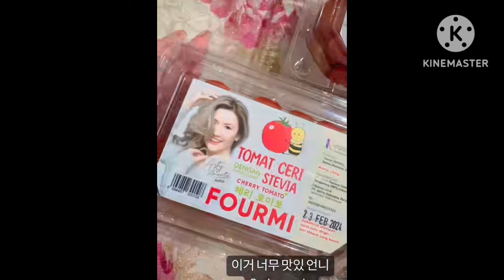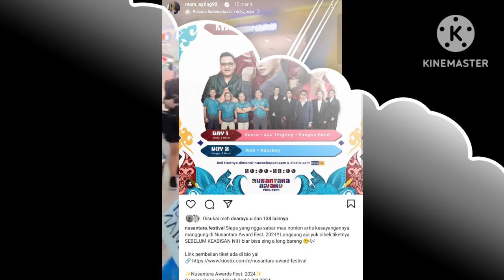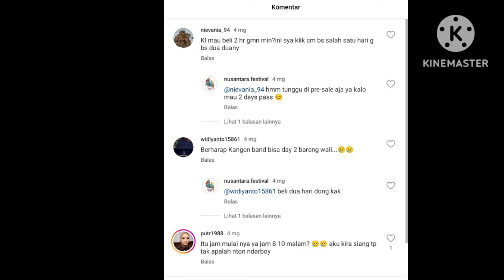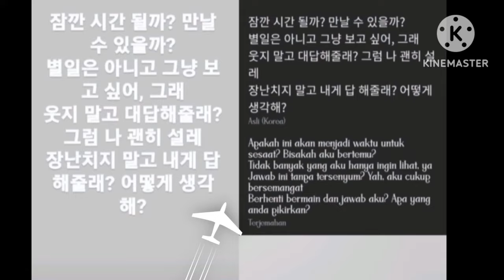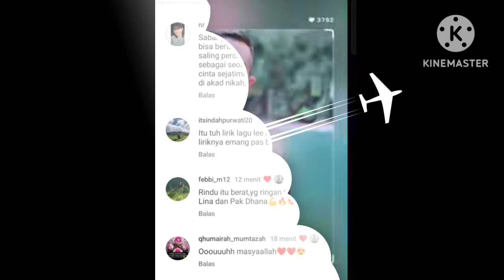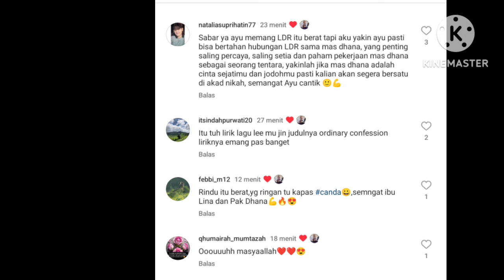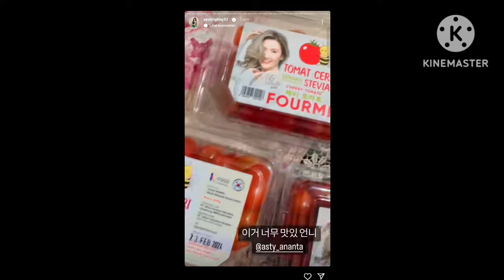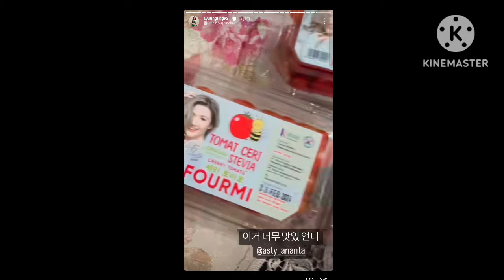STATUS TERBARU AYUTT JADI SOROTAN. TERNYATA INI PENYEBAB AYUTT SAKIT. COBA SIMAK